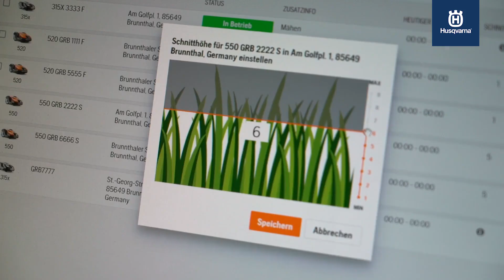Husqvarna Automower® voor professionals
De professionele Automower®-serie is eenvoudig te gebruiken en zorgt voor ongeëvenaarde resultaten voor regelmatig onderhouden groenoppervlakken. Geschikt voor bijvoorbeeld voetbalvelden, hotel- en conferentievoorzieningen en parkoppervlakken. Naast perfect gemaaide gazons verbetert Automower® in vergelijking met roterende maaiers de algehele kwaliteit van het gras, waardoor het sterker, gezonder en dichter is.